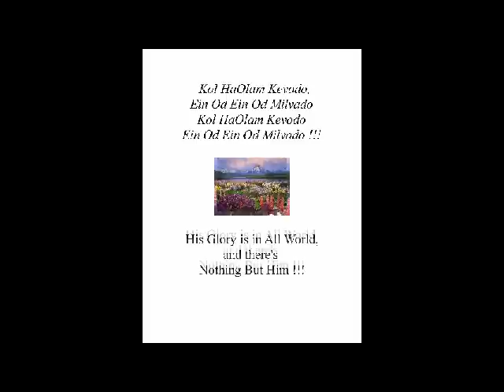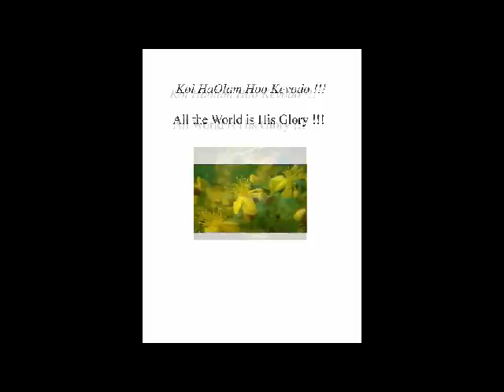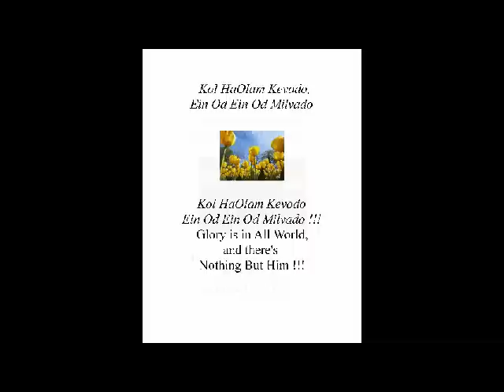'Kol Ha'Olam Hoo Kevodo' כל העולם כבודו - New Song by Kobi Arad !!!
This song is based on a Kabbalistic concept 'Kol Ha'Olam Hoo Kevodo,' meaning that there's no place without God. God is Everywhere !

produced, composed and performed by Kobi Arad,

The Chorus is based on 'Oriental by Farid El Atrach and Asmahan,